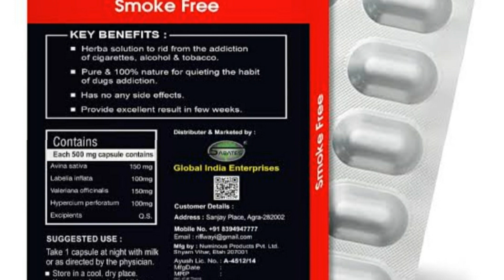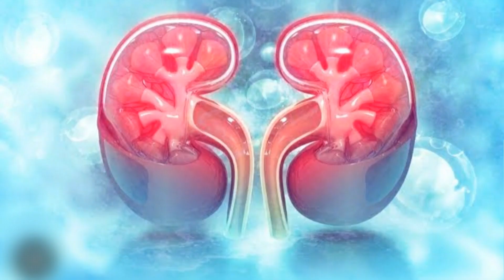नशे की लत छुड़ाने के उपाय। नशे की लत कैसे छोड़े ।।